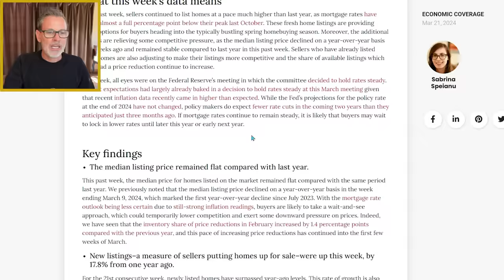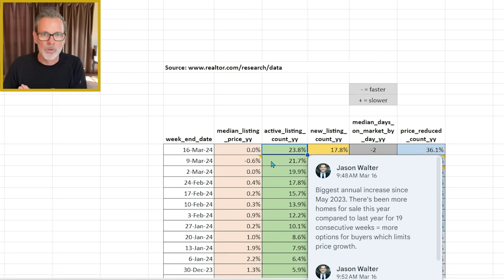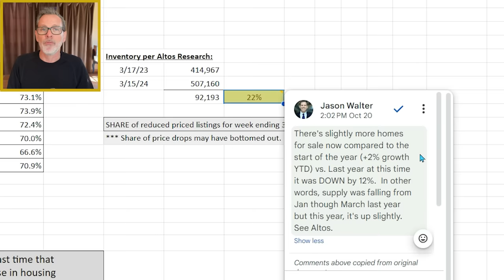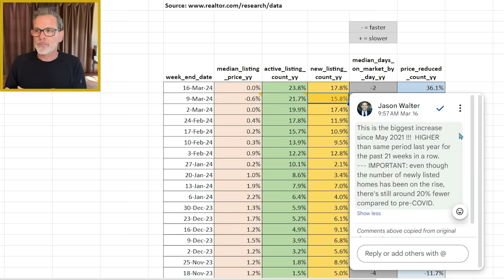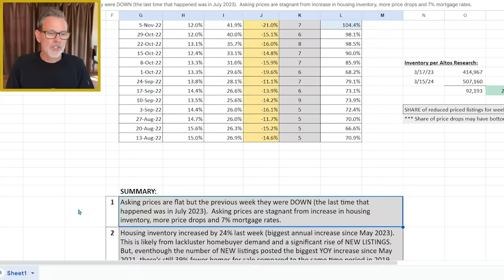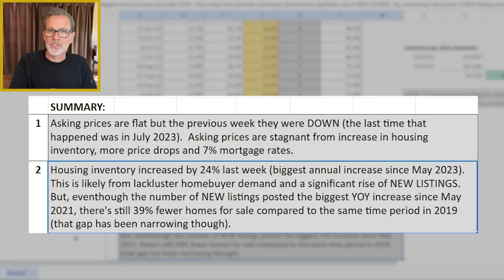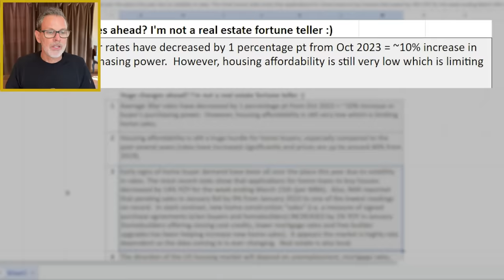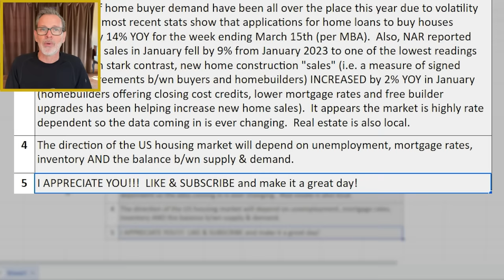2024 is Shaping Up to be a Wild Housing Market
Very interesting dynamics are happening right now in the United States housing market. For example, there’s 24% more homes for sale compared to a year ago and new listings are up by double digits as well. The rise of housing inventory is likely from 1) a low level of homebuyer demand due to 7% mortgage rates and 2) a significant rise in the number of newly listed homes. Even though more homeowners are deciding to list their homes for sale, housing inventory (i.e. the TOTAL number of homes for sale nationwide) is still down 39% from 2019.

Additionally, even though average 30-year fixed mortgage rates have been at or above 6% since September 2022 (per the Mortgage News Daily), the US median sold price has increased by 5% from a year ago (data from Redfin).

In today’s video, I share my own analysis based on the latest real estate market data from Realtor.com and Altos Research and the impacts that these trends could have on our US housing market in the weeks and months ahead.

➜➜➜ Want to buy or sell a home in the greater Sacramento area? We would love to help!

To give you a quick mortgage interest rates update, according to the Mortgage News Daily the average 30yr fixed mortgage rate is around 7% for the current mortgage rates (at the time of filming this video for those with excellent credit).